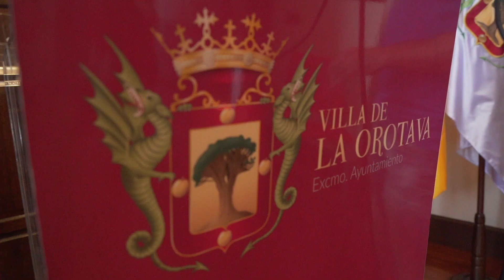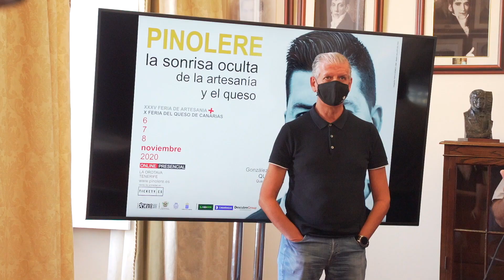PRESENTACIÓN FERIA DE PINOLERE 2020. RRSS